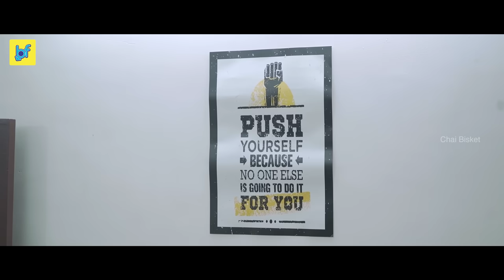BROTHER AND SISTER TALES | Boy Formula | Chai Bisket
Sister - Your only enemy you cannot live without :)

Dear Viewers, Click the bell icon 🔔 near the Subscribe button on your Mobile app & Desktop to get instant notification for all the upcoming fun content of Boy Formula from the family of Chai Bisket! :)